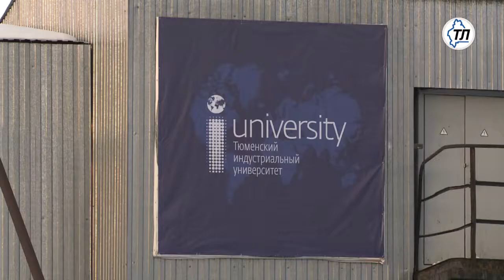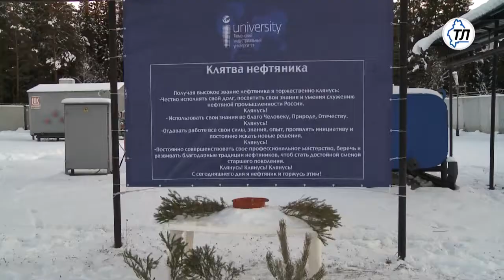Блогеры и журналисты со всей России знакомятся с Тюменской областью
Известные блогеры и журналисты крупных изданий Москвы и Санкт-Петербурга приехали в Тюмень по программе Ростуризма для знакомства с туристическим потенциалом региона и освещением его в своих изданиях и аккаунтах.